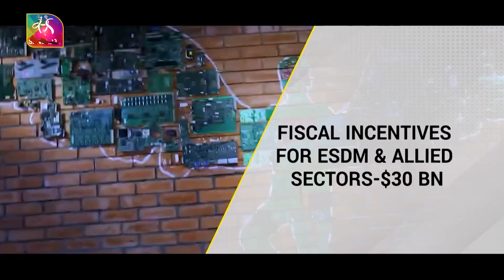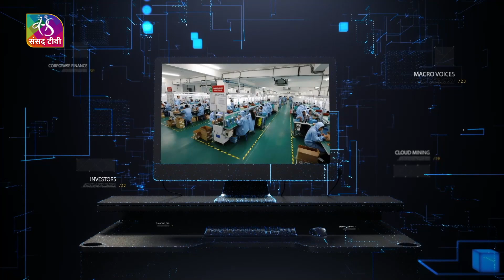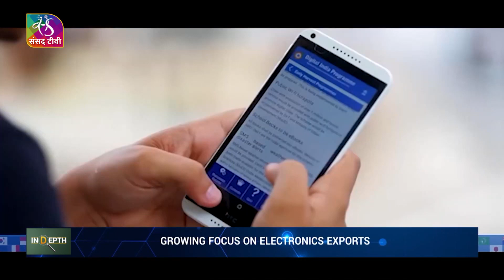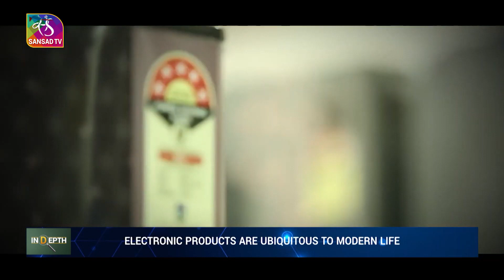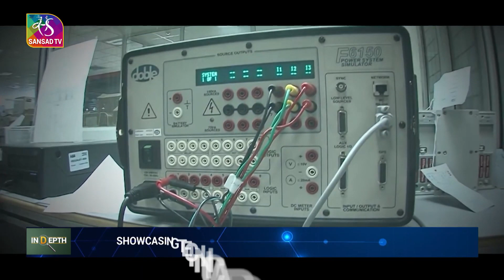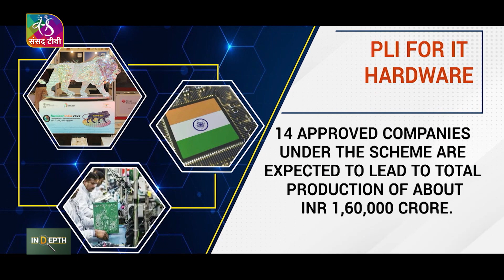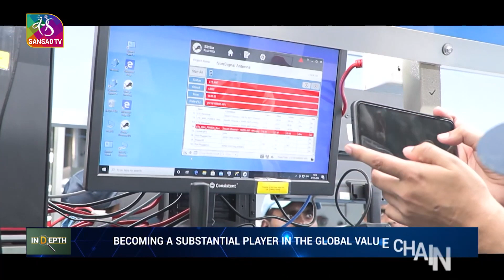In-depth: India powers ahead in IT Hardware Manufacturing | 25 January, 2025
A massive technological and industrial transformation is unfolding in India. The Indian manufacturing sector is steadily moving toward more automated and process-driven manufacturing, which is projected to improve efficiency and enhance productivity. Technology has encouraged creativity, with digital transformation being a critical element in gaining an advantage in this increasingly competitive industry.

Anchor- Kriti
Producer- Abhilasha